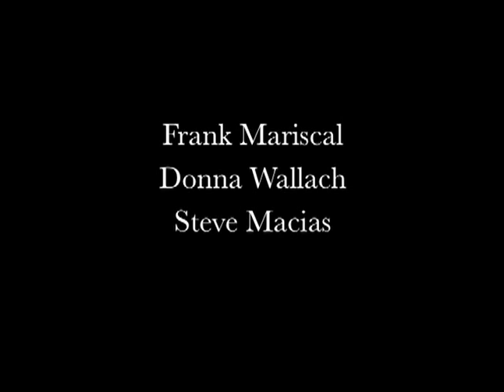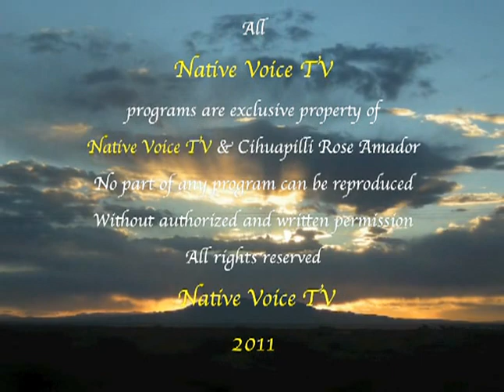NativeVoiceTV GoodShield&MignonGeli NativeFlute&Guitar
On this weeks Native Voice TV,
Cihuapili brings back Good Shield Aguilar, with a new addition of Mignon Gila.
Mignon's feel for GoodShield's style of writing and playing is a blend of what I can only refer to as chemistry.
The two compliment each other's style and instrument so well,I kinda wonder what took so long?
Personally I'm glad they got together!
I hope you enjoy them as much as we did.

We are now able to show you entire shows on YouTube, as they were televised.
Some things I can edit down to shorter versions, but with some, the entire show is worth watching.
I hope this isn't to much.
Thanks!
Steve Macias
Native Voice TV

ALL NATIVE VOICE TV SHOWS CAN NOW BE SEEN streaming live on MONDAY AT 8:00pm P.S.T. @

Steve Macias is one of the original founding members of the Santa Clara Vanguard Drum and Bugle Corps, a bass player, former jet dragster driver turned associate producer, director and editor for Native Voice TV in San Jose, California.
We're meet and help promote Indigenous people from the music, movie and entertainment industries as well as artists and craftsmen of Native art.
We also keep the Native community up to date with local and national political issues that affect the Native community and interview guests who are active and involved with the issues of todays Indigenous people.